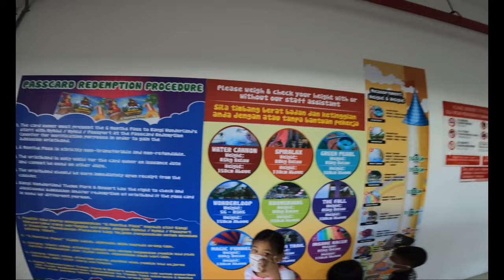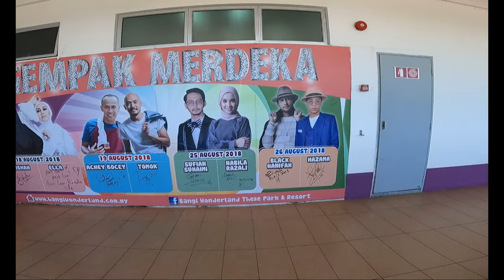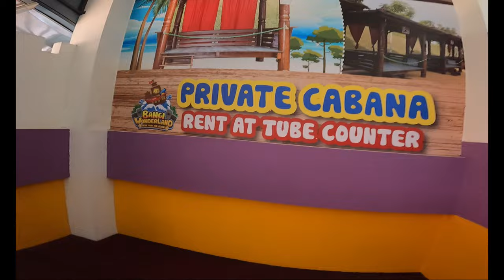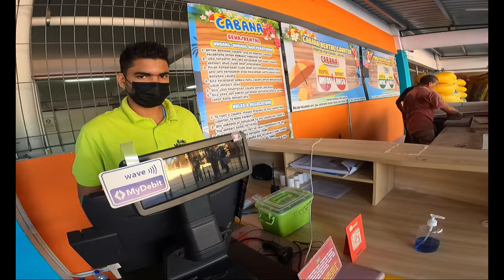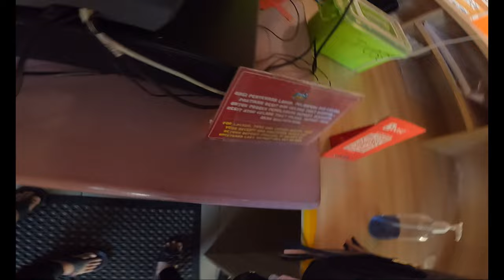BANGI WONDERLAND THEMEPARK [FAMILYDAY2022] SALEHUDIN FAMILY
Short vancant bersama keluarga untuk tahun 2022